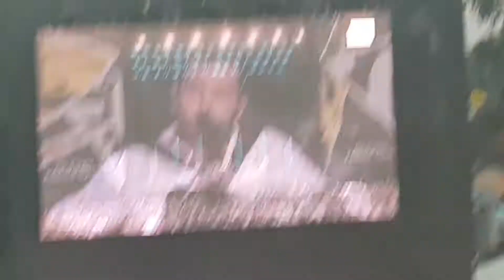Paléo 2018 Claudio Capéo ❤